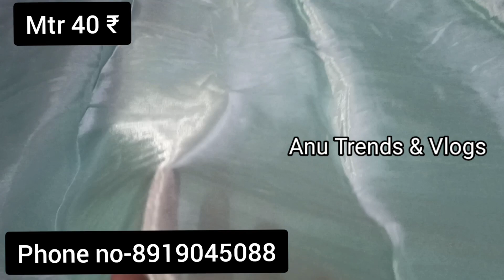vijayawada లో 🎄Christmas offers అదిరిపోయేfabrics collection అతి తక్కువ ధరలకే త్వరపడండి 🌎 wide 🚢